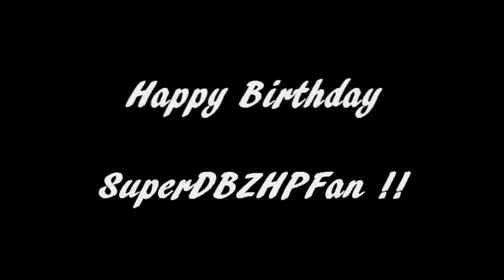Goku v Vegeta - Dawn Of Justice [H-B-Day SuperDBZHPFan!!]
It's SuperDBZHPFan's birthday, so here it is, "Goku v Vegeta - Dawn Of Justice", made for him ^^